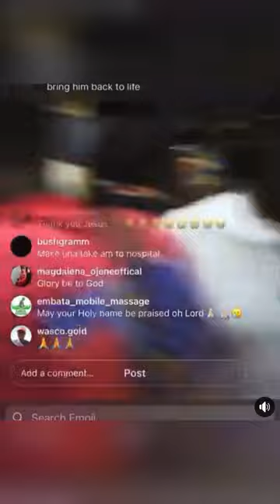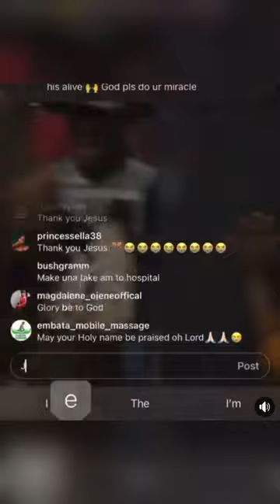JUNIOR POPE SURVIVES